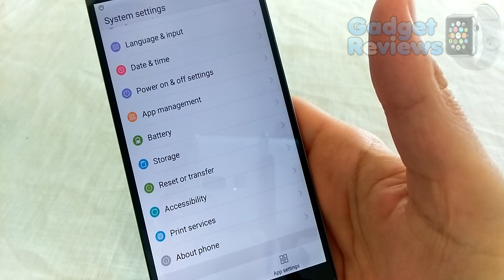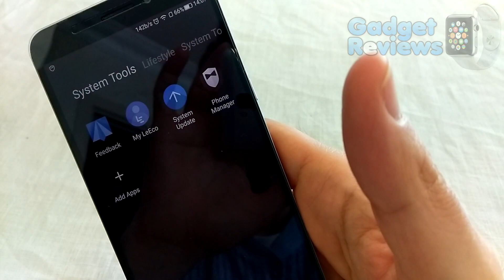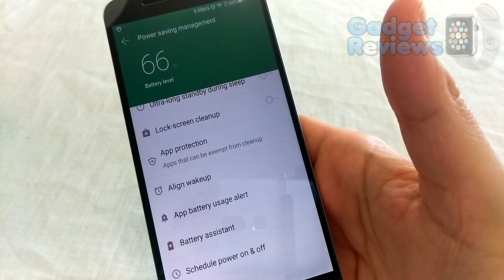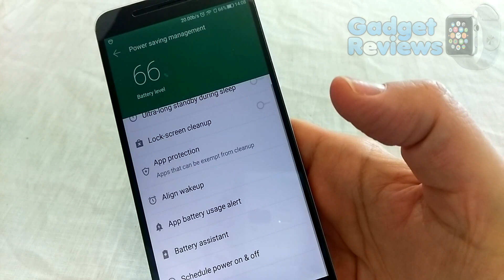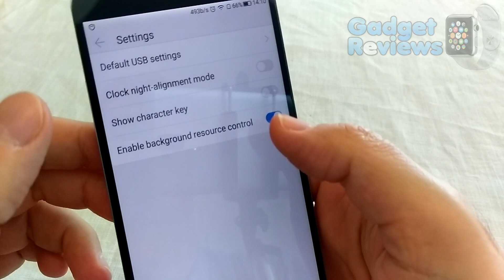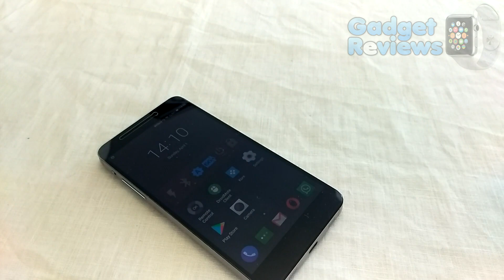LeTV LeEco EUI notification (Whatsapp etc) problem solved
To save battery EUI does not deliver notifications instantly. This video shows how to configure EUI to deliver notifications instantly. After this procedure your phone's battery drain a little faster. If you don't like that happen you may revert the changes.